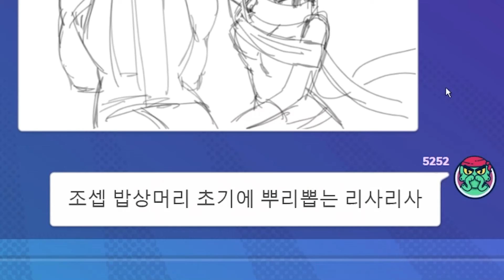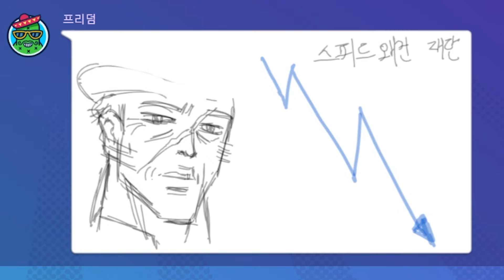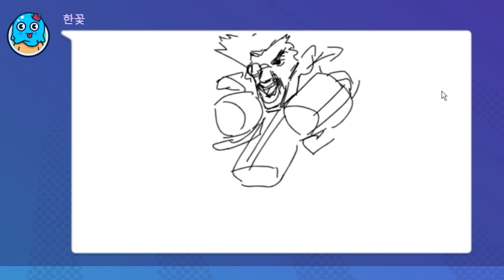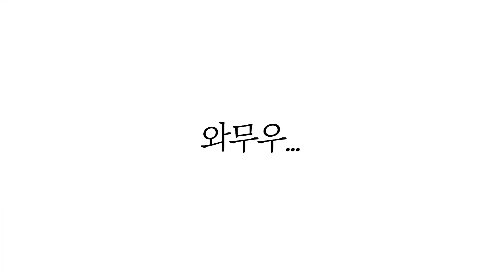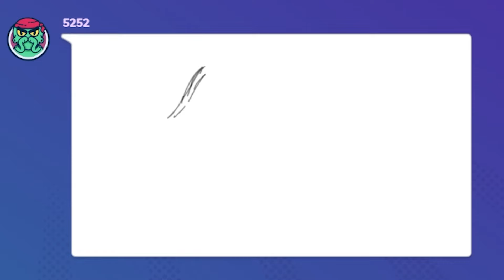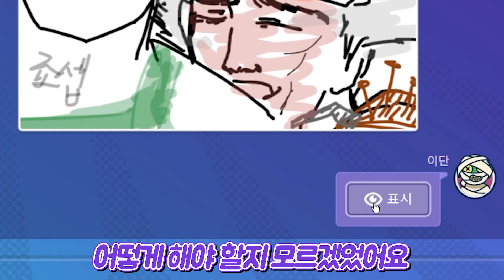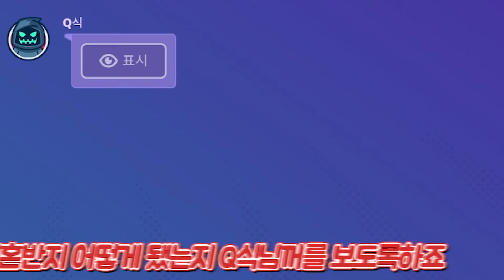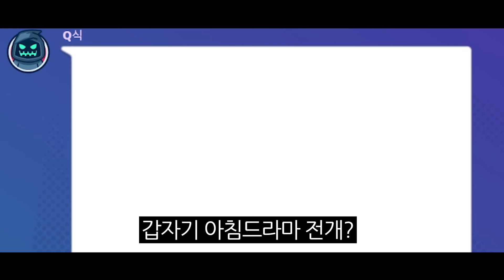엄마한테 파문으로 혼나는 죠셉ㅋㅋㅋ 【죠죠 2부 갈틱폰】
갈틱폰 -죠죠의 기묘한 모험 2부 전투조류편입니다.
시간이 되면 3부로 찾아오겠습니다

편집 : 케이닉스님
소스 :  봉구님
썸네일 :  봉구님